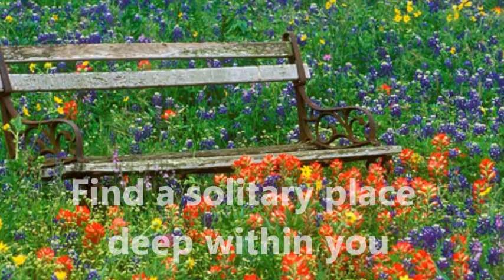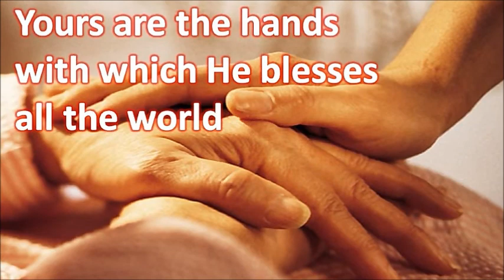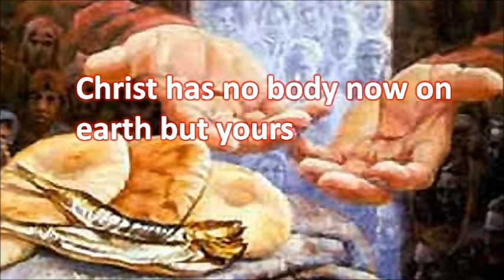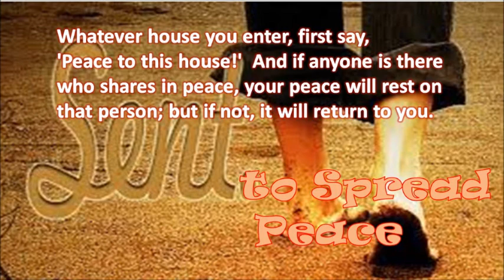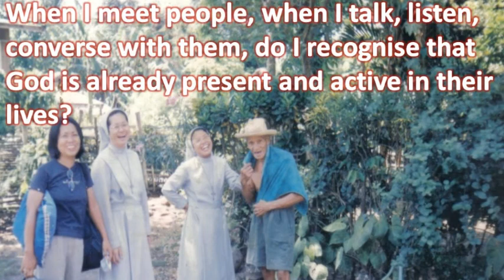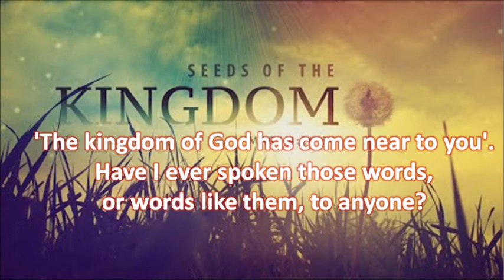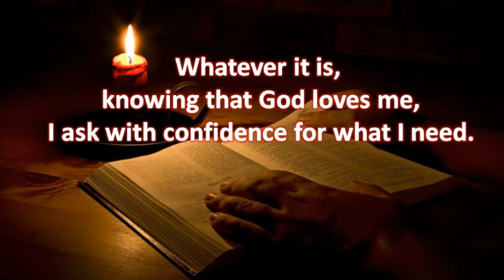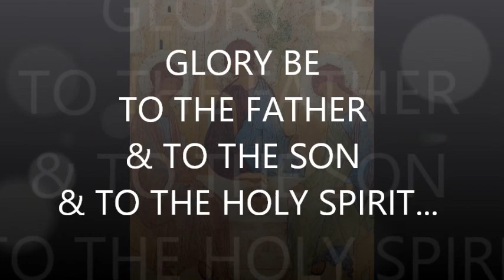St Luke the evangelist